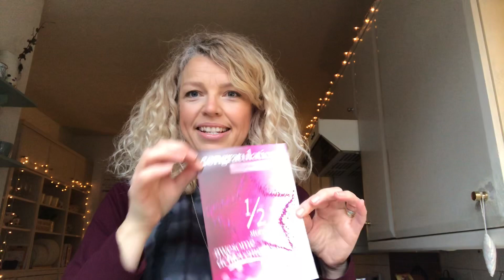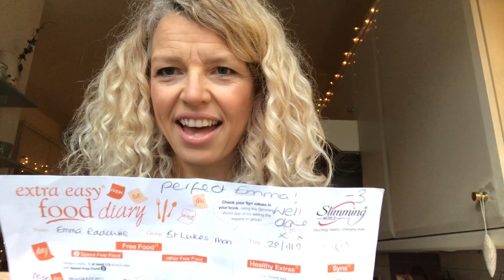Slimming World week 4 results and a little chat!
Hi guys welcome back! Well the week 4 results are here! Hope you enjoy my random ramble!